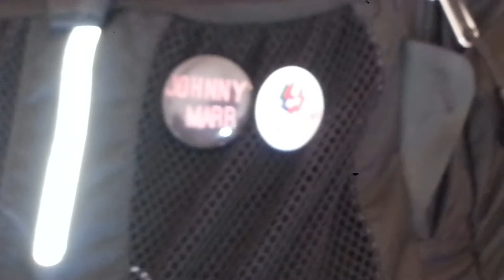Bacara Resort and Spa, Santa Barbara, CA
20 April 2013, Poolside Villa